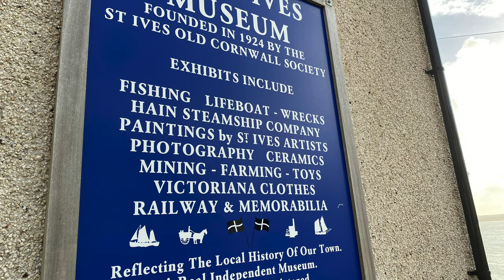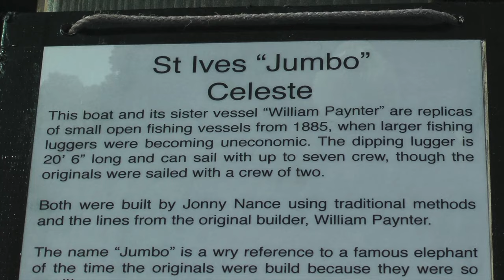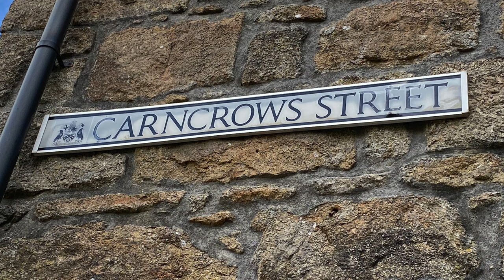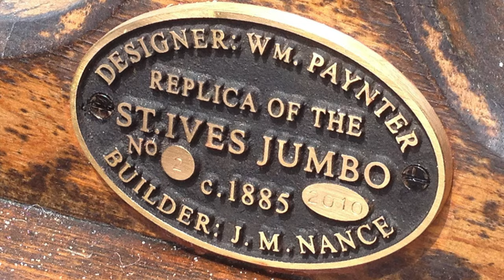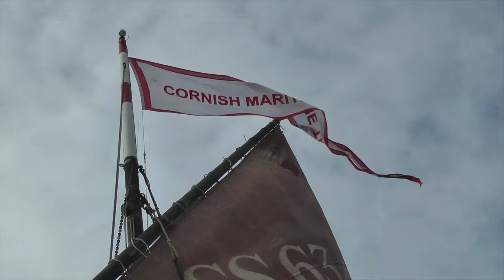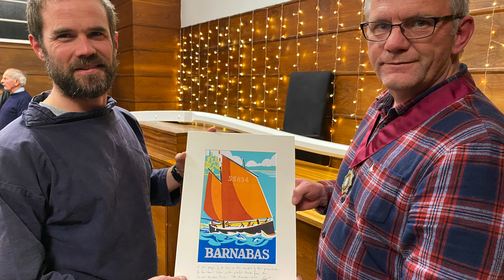140 YEARS OF BARNABAS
Pandemic-delayed celebration of the 1881 40ft St Ives lugger, restored, sailed and cared for by the Cornish Maritime Trust. The last survivor from St Ives’ late 19th century fishing heyday, BARNABAS continued fishing until 1954 before becoming a yacht. There were  nostalgia-tinged contributions from Jonny Nance, William Thomas, Toby Floyer and family members of Barnabas Thomas before St Ives Deputy Mayor Johnnie Wells presented a new tiller to the current crew. Funded by a community grant from St Ives Town Council, the 8ft tiller was crafted by Jonny Nance from a naturally-curved length of ash. In his own words, "A tiller is the piece of wood with which one effectively steers a boat so this presentation symbolises St Ives setting Barnabas on  course for the next 140 years!"

Over 500 St IVES videos and here in more manageable chunks